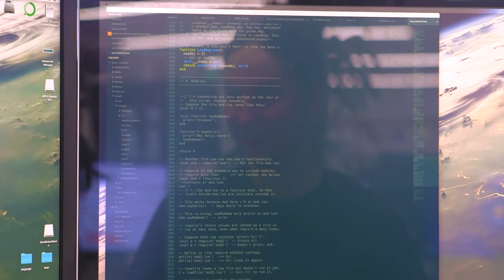Childhood Play Grows Into AI - Bogdana Rakova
Bogdana Rakova, senior research engineer with Samsung Research America (SRA) in Mountain View, California, shares how she has translated her childhood passion for playing computer games into opportunities for developing new technologies that power Samsung devices.